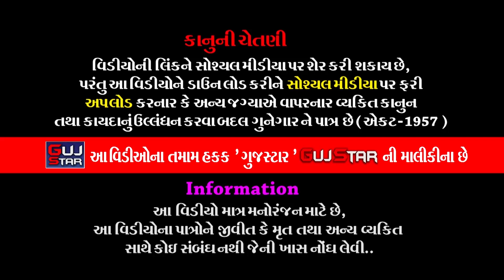શ્રીરામ ચરિતમાનસ પારાયણ || 90 || Shri Ram Charit Manas Parayan || શ્રી રામકથા || Vithalvav Gaushala